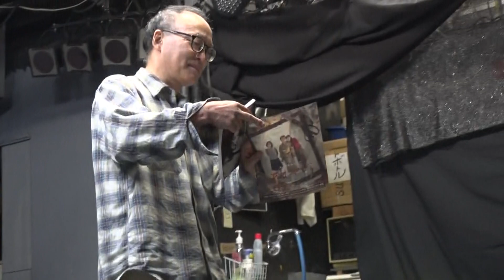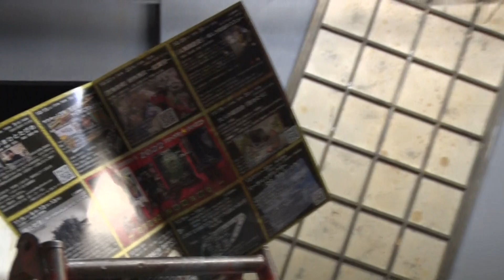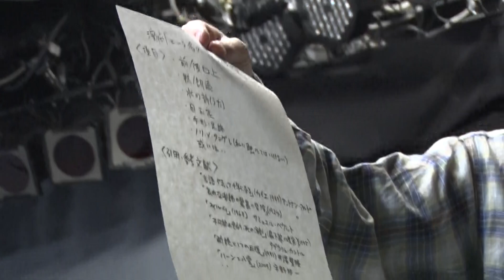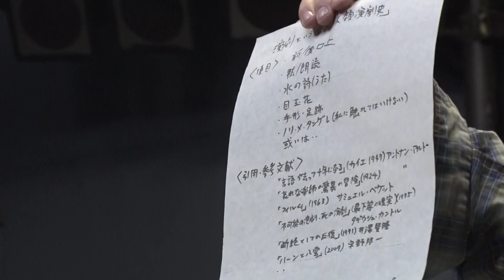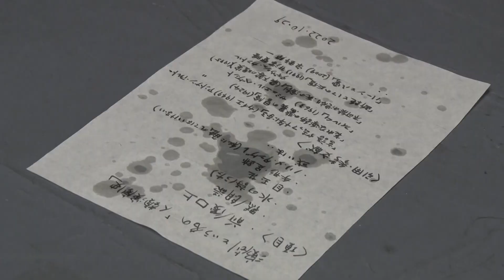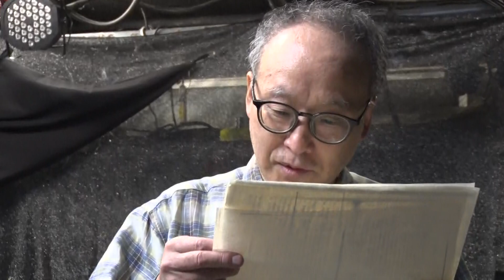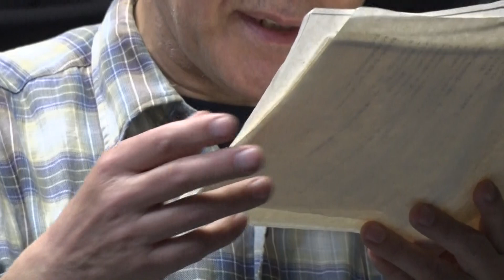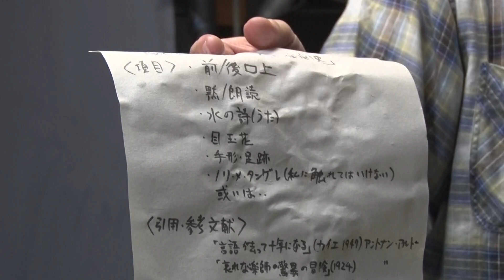pH-7 40周年記念公演プレ企画 密室シアター 「人類演劇史」（小林保夫）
孤高の役者、小林保夫の舞台。
2022年10月29日、劇団pH-７（ペーハーセブン）のアトリエ（密室シアター）で行われた。同氏の演劇の世界観と歴史観が語られると同時に摩訶不思議なパフォーマンスが展開され、混然一体とした宇宙が密室に広がった。